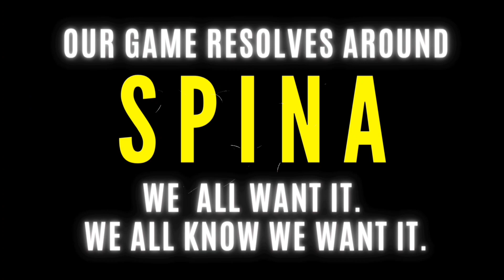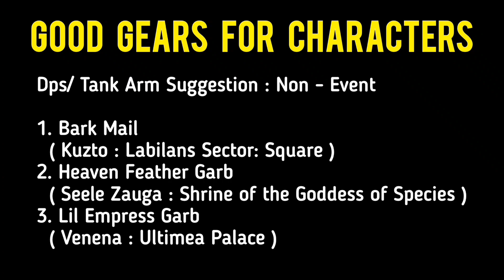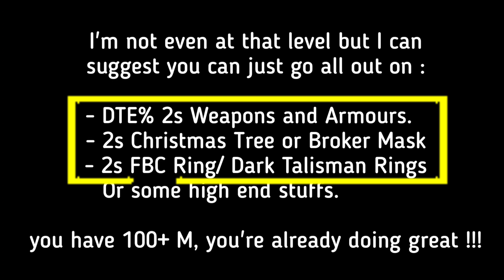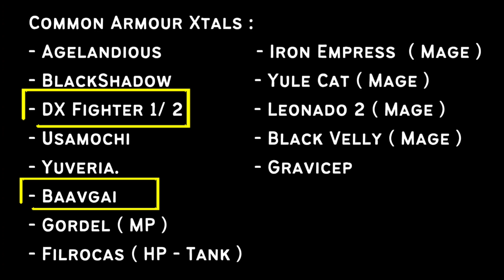How to Spend Your Spina Wisely || Toramonline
In this video we will discuss how to spend your Spina Wisely.

Also like and Sub ? 🥺